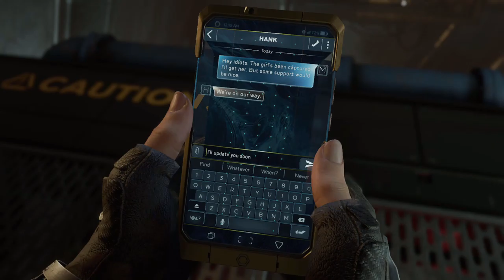Avengers The Ant Hill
Marvel’s Avengers campaign gameplay and review. The Ant Hill. Ms. Marvel [Kamala Kahn]Game Play
Marvel's Avengers is an action-adventure video game co-developed by Crystal Dynamics and published by Square Enix. Based on the Marvel Comics superhero team the Avengers, the game is mainly inspired by the Marvel Cinematic Universe's iteration of the group, as well as the long-running comic book mythology.

Marvel's Avengers is a third-person, action-adventure game that combines an original, cinematic story with single-player and co-operative gameplay. The game can be played offline as a single-player experience or online with up to four people during certain aspects of the game. The game will feature customization options including abilities and costumes, which can be upgraded using a skill tree. Costumes have been sourced from "all corners of the Marvel universe" and can be earned in-game or bought separately as DLC. Players will also be able to receive free updates containing new regions and characters.